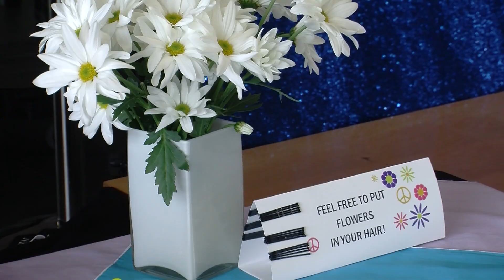Humber turns 50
Humber College is changing three street names to commemorate its 50th anniversary.
Reported by Ieva Lucs and Sarah Watson.